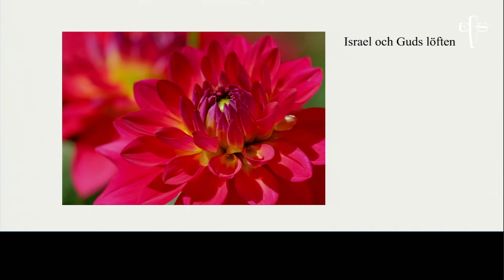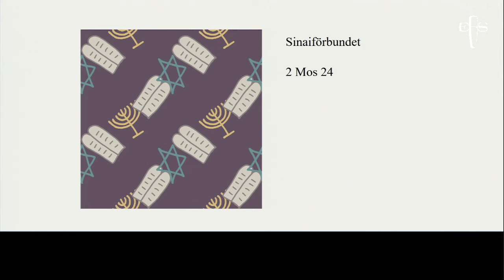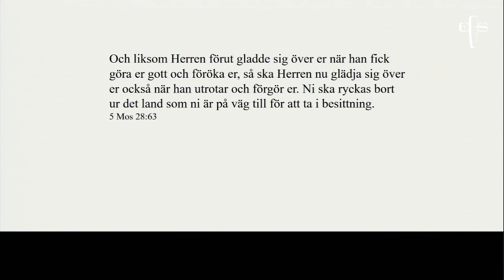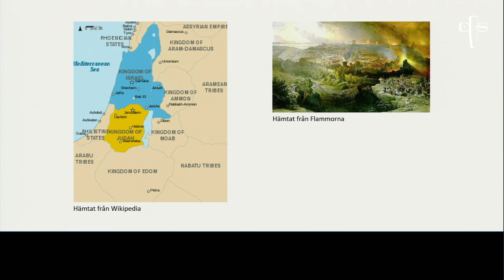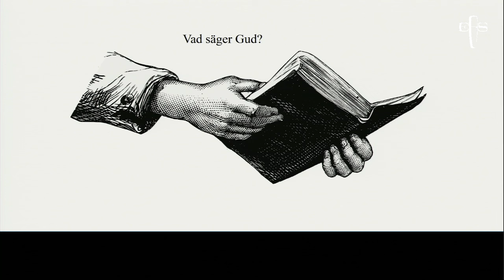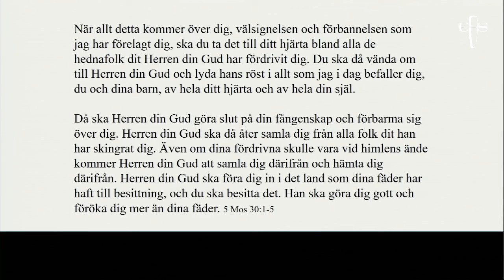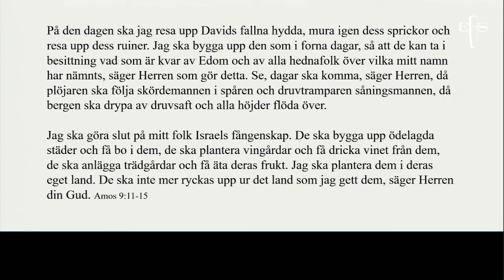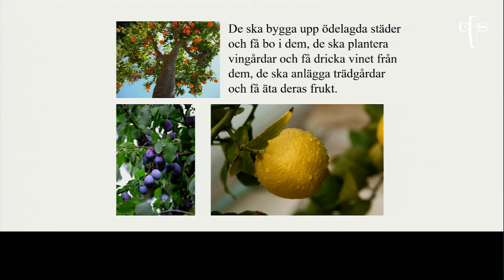Israel och Guds löften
Inspelad 23 juni 2024 i EFS-Kyrkan Örkelljunga
Talare Evalotta Kjellberg